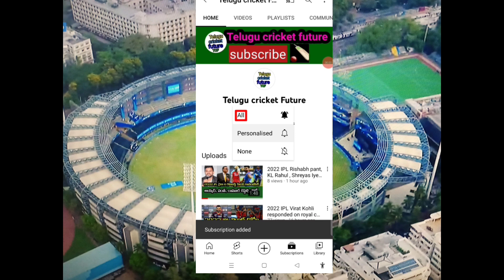2022 IPL Virat Kohli batting practice ahead of the RR vs RCB 13th March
2022 IPL Virat Kohli batting practice ahead of the Rajasthan royals match